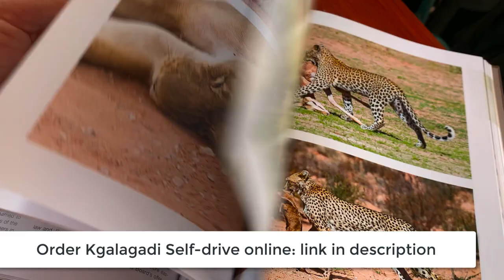Leopard cubs playing in a tree in the Kgalagadi Transfrontier National Park | 2021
Watch as two leopard youngsters play in a camel thorn tree along the Auob riverbed in South Africa's Kgalagadi Transfrontier Park.

This content is exclusively managed by Caters News Agency.

Thumbnail photo credit: Owen Grobler